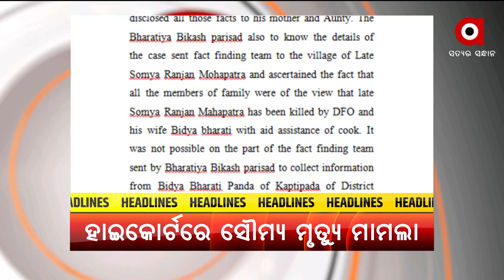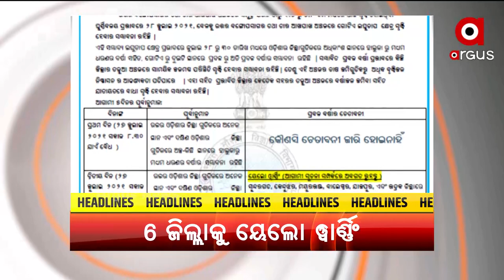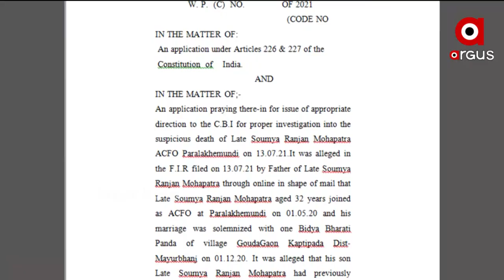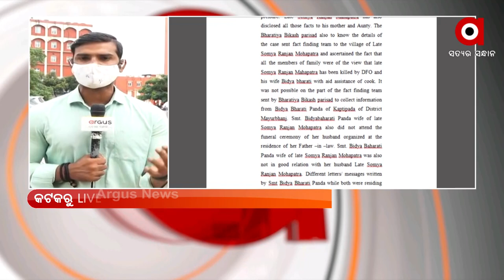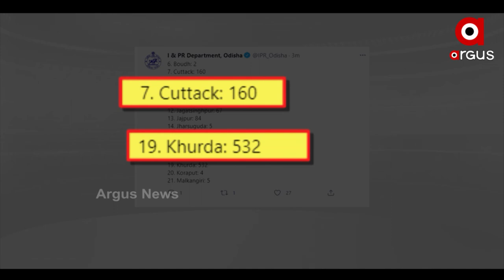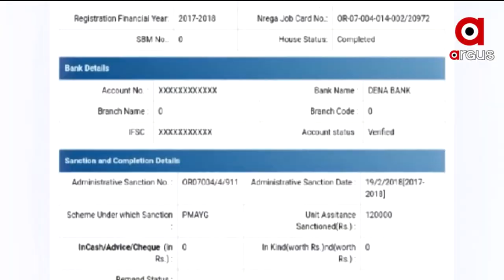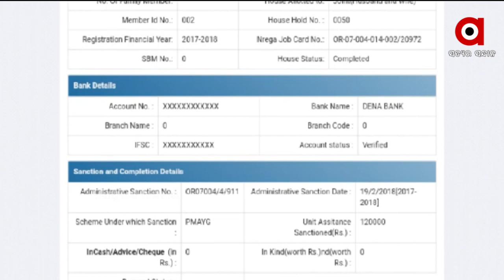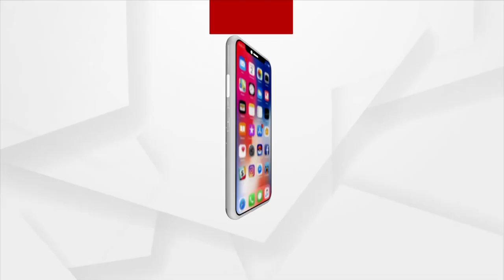MADHYANA KHABAR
ହାଇକୋର୍ଟରେ ପହଁଚିଲା ACF ସୌମ୍ୟ ମୃତ୍ୟୁ ଘଟଣା
କରୋନା ସହ ରାଜଧାନୀ ବାସୀଙ୍କ ଉପରେ ଡେଙ୍ଗୁ ବୋଝ ଲଦି ଦେଇଛି ବିଏମସି
ଜେଇଇ ଆଡଭାନ୍ସ ପାଇଁ ତାରିଖ ଘୋଷଣା
ଆଜି ପ୍ରଧାନମନ୍ତ୍ରୀଙ୍କୁ ଭେଟିବେ ପଶ୍ଚିମବଙ୍ଗ ମୁଖ୍ୟମନ୍ତ୍ରୀ ମମତା ବାନାର୍ଜୀ
ଟୋକିଓ ଅଲମ୍ପିକ୍ସରେ ପୁରୁଷ ହକିରେ ଭାରତର ଦ୍ବିତୀୟ ବିଜୟ